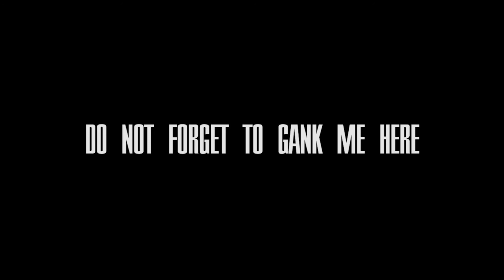Catch me - Cool Shaco's story